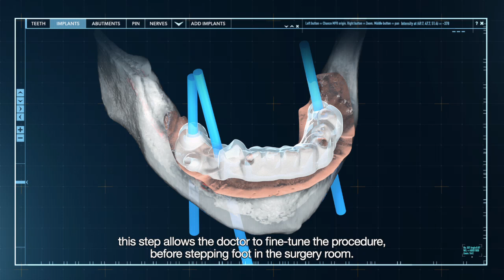ABGuidedService Implant Procedures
There are certain tasks in life
which require Experience and Delicate Precision.
That’s when Technology and Professional Service come to our aid
They save us time, limit our risk, and simplify our journey.
Implant procedures are no different.

At AB Dental we've brought implantology into the future –
with a 3D digitally planned implant method.
Bottom line: AB DENTAL is the right way to perform
 a precise implant procedure.
Let's review the simple 4 stage process.

Stage 1: Initial Prep
The doctor uses an intra-oral scanner
to create a scan of the patient's mouth (A precise impression can also be taken)

Then, the patient is sent for a CT Scan.
The doctor can now place an order with our
ABGuidedService software, and send both scans to ABDental.
Stage 2: 3D Treatment Plan
At ABGuidedService Center, our team of professionals merge the intra-oral scan with the CT scan
to create a detailed and complete 3D imaging
of the patient’s mouth: teeth, gums and all.
The ABGuidedService professionals can now
study the patient's mouth,
plan the ideal implant procedure,
and send it to the doctor for review.
Like using Google Maps or Waze to plan a complicated road trip,
this step allows the doctor to fine-tune the procedure,
before stepping foot in the surgery room.
Stage 3: AB Guide
With the final treatment plan completed,
the AB Guide is now printed using our in-house 3D printer.
The AB guide will be placed in the mouth during surgery,
helping the surgeon make the most precise incisions.
 Isn't it beautiful?
AB Guide, surgical tool kit, implants, and teeth...
ABGuidedService provides everything needed for the procedure.
Stage 4: Procedure
Now the doctor is more than ready.
Most of the work has already been done outside of the mouth.
 The procedure is truly simplified.
Our computerized technology ensures an easier recovery, superior long term results,
and the most fabulous smile.
AB Dental.
The ultimate guide for precise implantation.
It's going to be a nice and easy journey, all the way to the top,
and that's something to smile about.